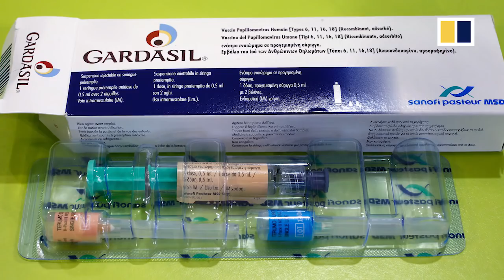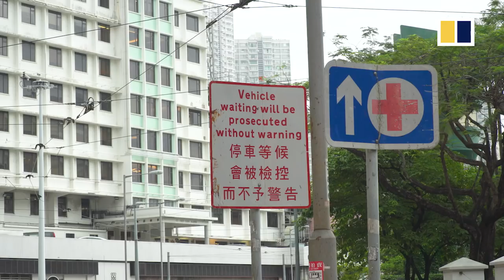Hong Kong: women can fight cervical cancer with vaccines and tests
Cervical cancer was the seventh most common form of cancer among women in Hong Kong in 2015, and the eighth most common cause of death. The Karen Leung Foundation, a local NGO, is raising awareness through education, prevention promotion and support women for in treatment.